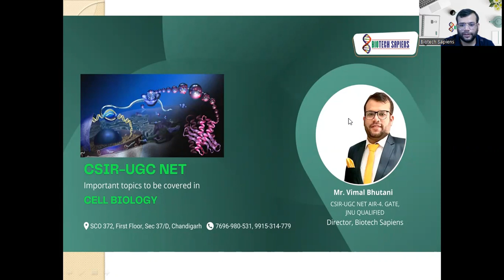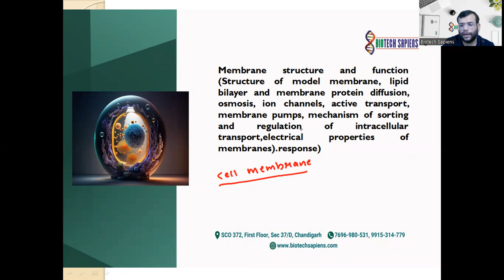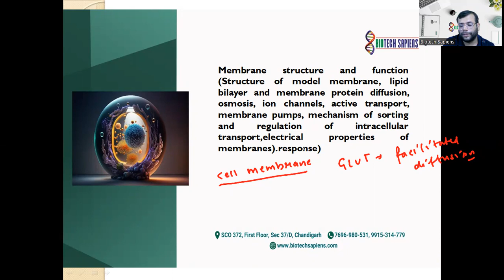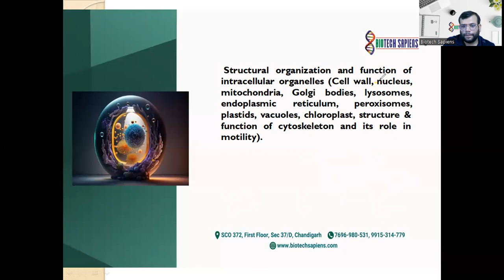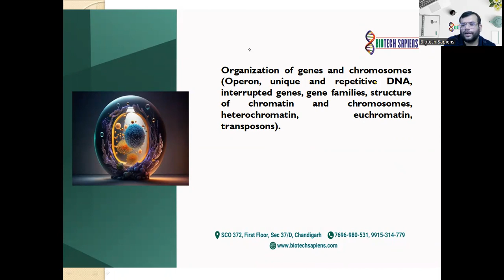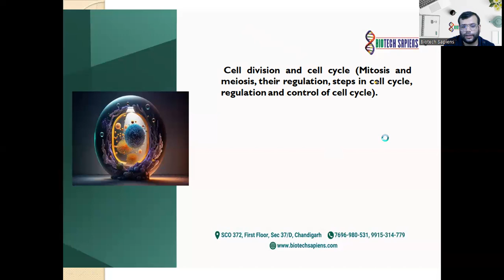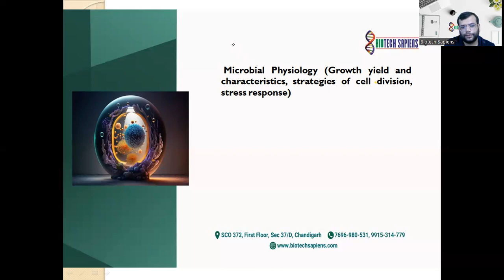IMPORTANT TOPICS TO BE COVERED CELL BIOLOGY IN COMPETITIVE EXAMS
Topic Covered: IMPORTANT TOPICS TO BE COVERED CELL BIOLOGY IN COMPETITIVE EXAMS

Biotech sapiens has the best CSIR-UGC NET /GATE qualified experienced faculty in the field of life sciences/Biotechnology that provides life sciences exam aspirants a platform to clear their basic understanding of the crucial concepts of Life Sciences and achieve a good rank in various competitive examinations (CSIR-UGC NET/GATE/BET/ICMR/IIT-JAM/JGEBILLS).CSIR-UGC NET ICMR NEET DBT BET GAT-B M.Sc entrance IIT-JAM HIMACHAL # PUNJAB